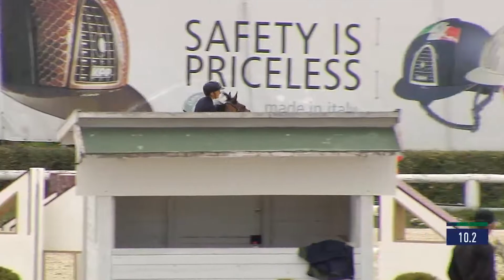Fape Cheppetta by Cheppetto x Cash (2008) @ CSI4* Qualif GP Toscana Tour 2018 05/04/18